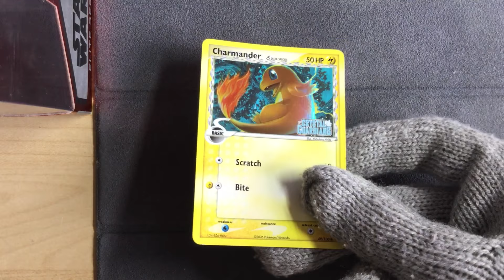Charmander 49/100 Reverse Holo - Pokemon Ex Crystal Guardians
Pokemon Ex Crystal Guardians
Charmander 49/100 Reverse Holo
It's a delta species card